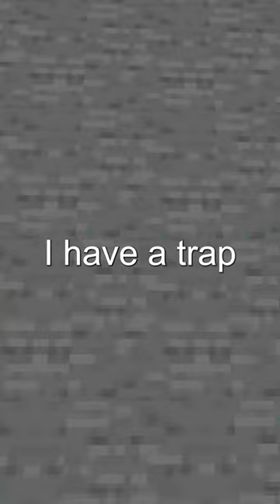I Used FAKE Blocks to Trap the RICHEST Player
Today im playing Minecraft, But It's Not Minecraft and it i's Minecraft, But you can't touch any colors, Minecraft Challenge on the shorts with the gaming

Minecraft, But this challenge is the funniest Minecraft Lifesteal SMP Letsplays I've ever seen in my life! I don't really use Minecraft Mods. But I do like minecraft challenges on Minecraft 1.19 and Minecraft 1.18.2 and on Minecraft 1.19.4 This is a Super Funny Minecraft Short / TikTok / Video I've ever seen.

I also Like to play Minecraft Bedrock when im doing Minecraft Speedruns. Oops , I meant I like using Minecraft Java when I do Minecraft Speedruns. My name is Minecraft DYLAN and my favorite Minecraft Youtubers are Minecraft Dream , Minecraft Camman18 , Minecraft Tommyinit , tubbo ,  and x nestorio And Dayta!